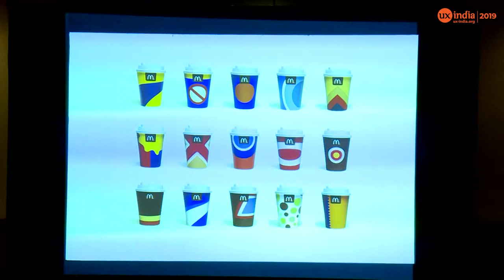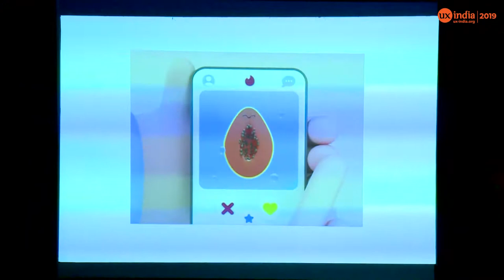Chirag Narula's 18min talk at UXINDIA 2019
Design to Startup
Creating something from scratch can be challenging. With so many unknowns, foggy vision, no ground zero, and unclear way forward, it can get overwhelming very often very soon. This talk is a set of guidelines aiming to help designers, CXOs, product owners and entrepreneurs to make something people love!